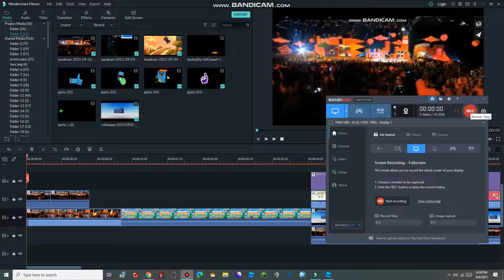cbeebies kids awards 2022 part 41